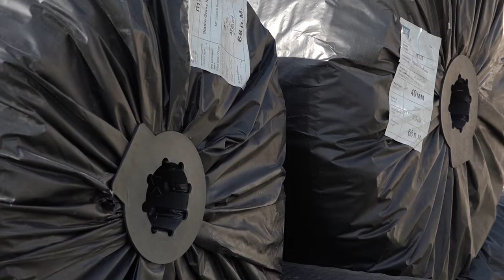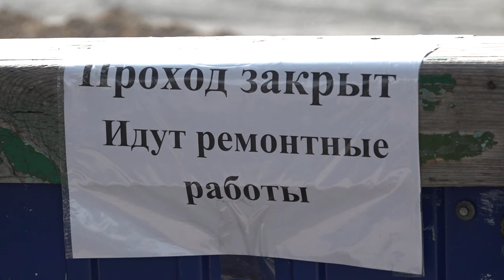Реконструкция футбольного поля на стадионе «Динамо»